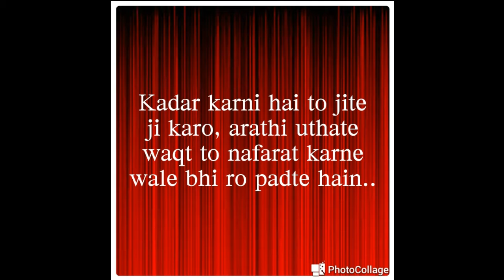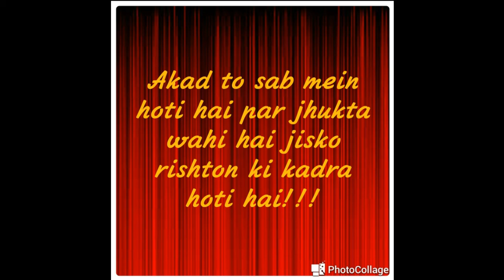Best heart touching shayari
Top 10 shayaris related to heart, life, relations.